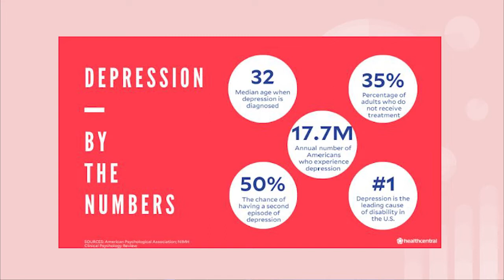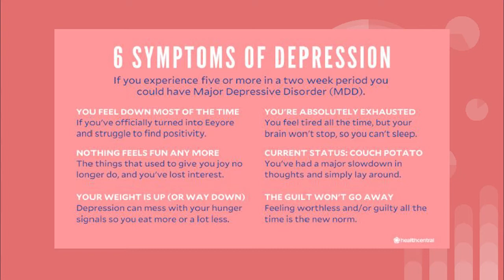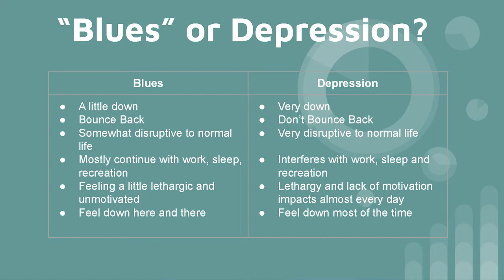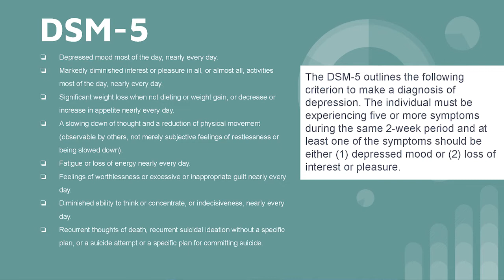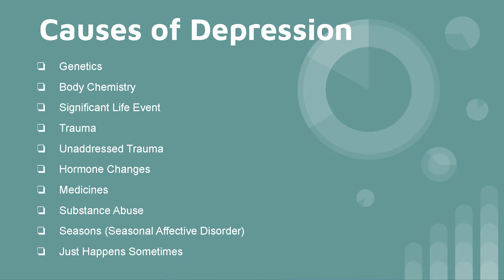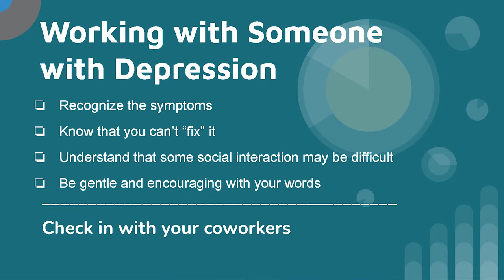Your Mental Health Matters in Ministry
Your Mental Health Matters in Ministry | S3, Ep17

Working in ministry can be difficult. Sometimes we find ourselves working against constant deadlines, unreasonable expectations and the pressures can take their toll.

In this episode of the Missional Marketing podcast, Jason and Bart, along with two of their colleagues, Zac Bernauer and David Thorne, share some thoughts and insights about how to effectively navigate mental health challenges as pastors and church leaders.

If you or someone you know is in crisis, call 988 or click here for help